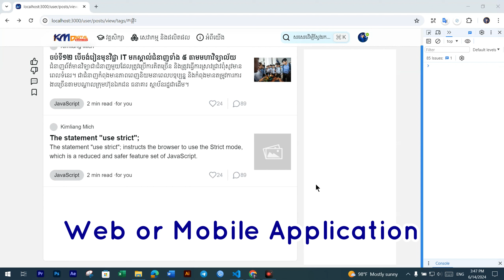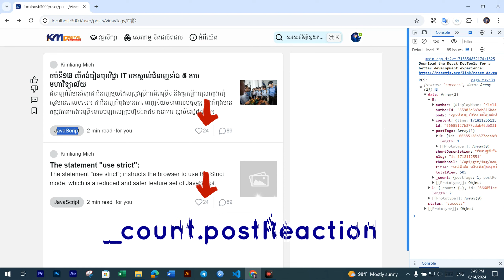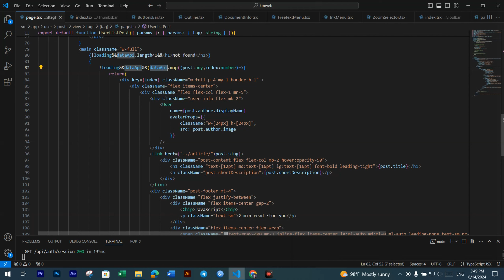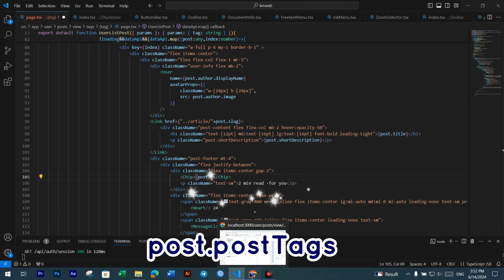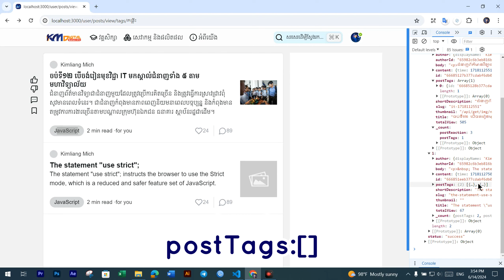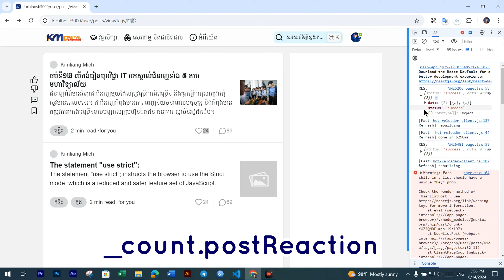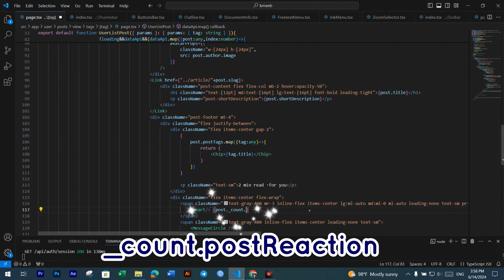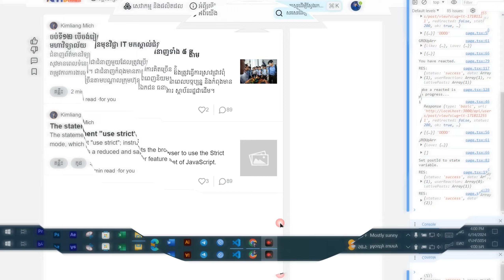ការប្រើប្រាស់ទិន្នន័យពី API ជាមួយ UI ក្នុង ReactJS / NextJS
Using data from API by implementing into application UI in React JS / Next JS